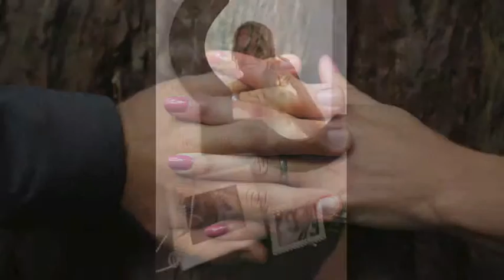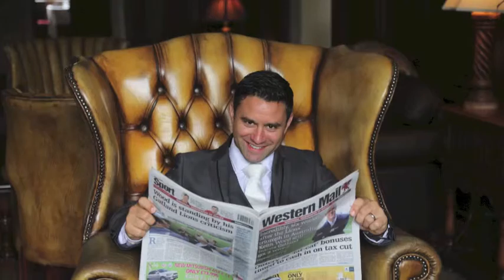Paul Fears Photography Weddings